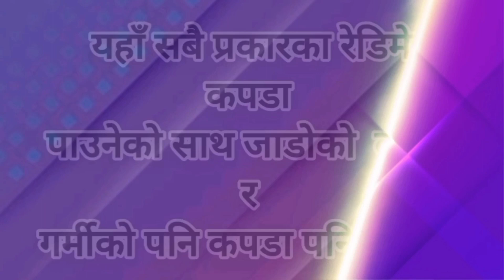Diwas Fancy Store. | Biratnagar-4 (Morang) | phone number:9817319380..